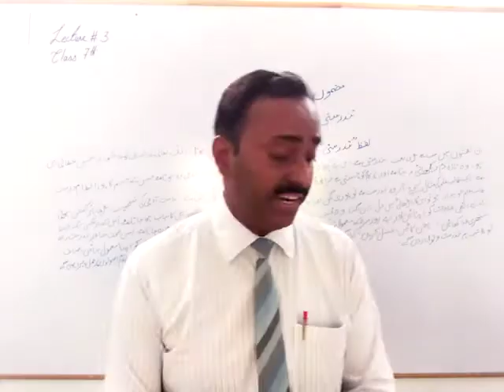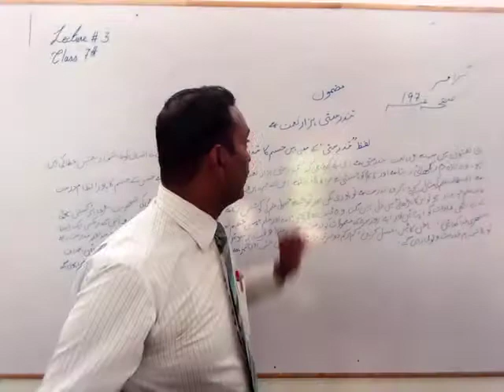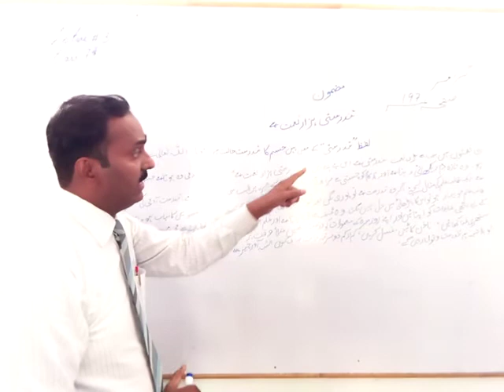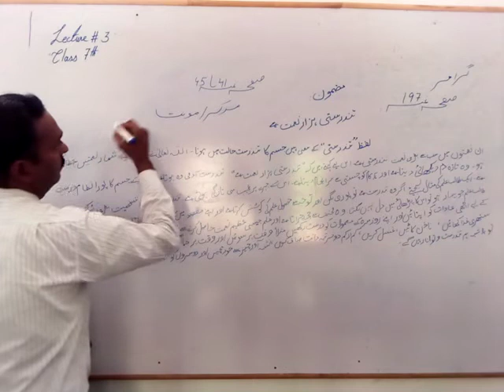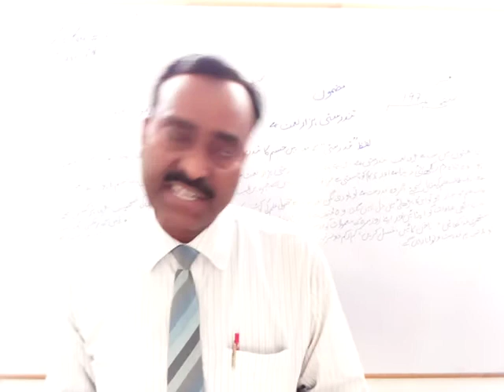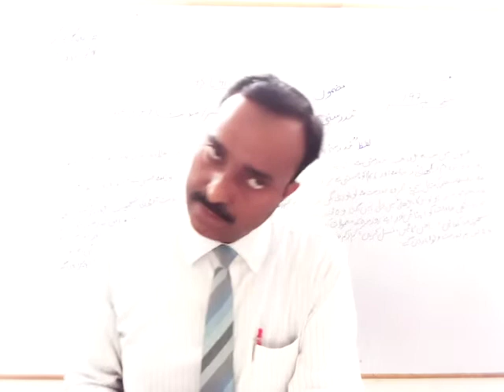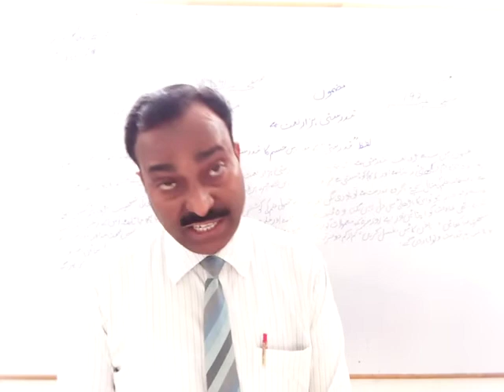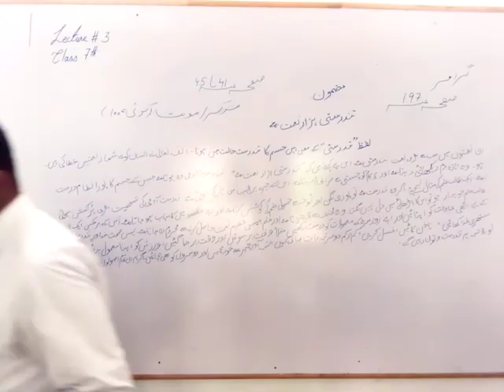7th Urdu Lecture # 3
Class-7th
Urdu Lecture # 3
Sir Rasheed Tahir